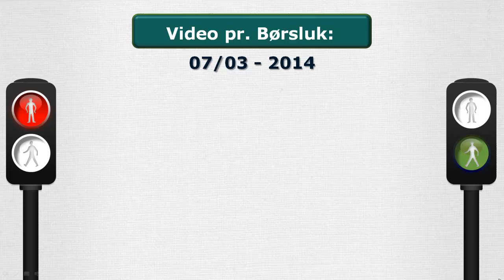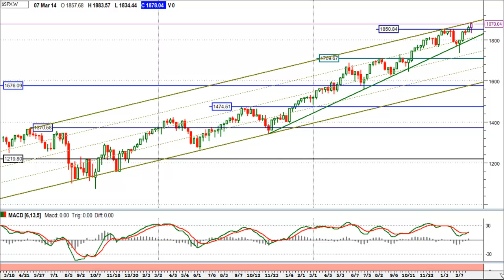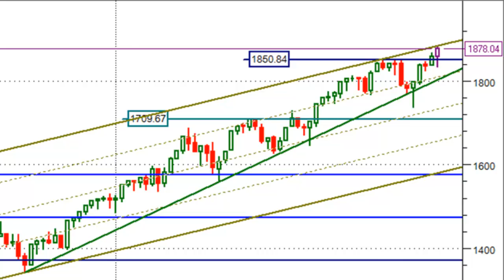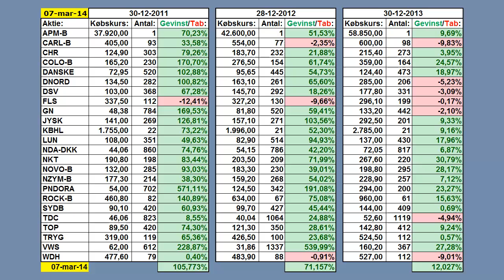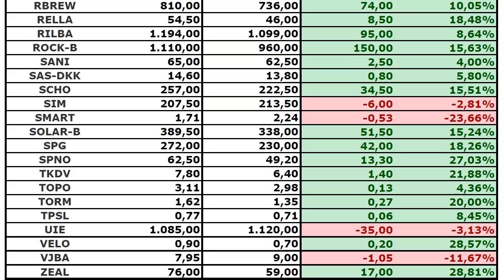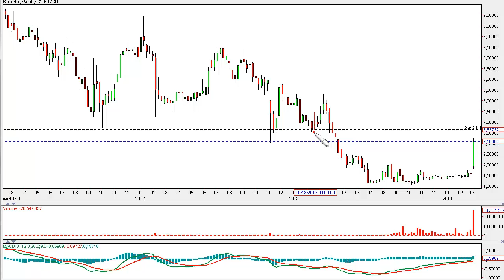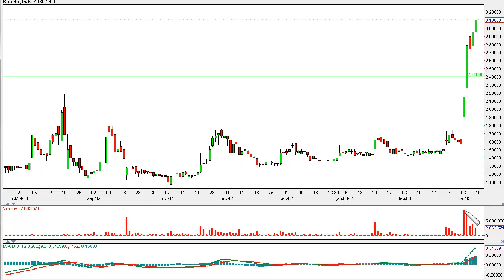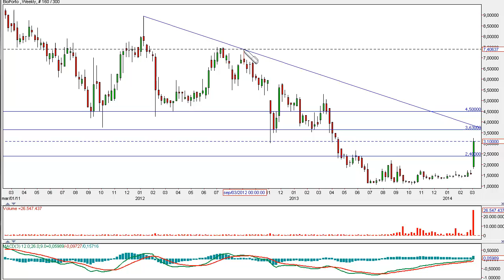Chart og TA'nker pr. 07.03.2014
Lidt S&P Weekly, Lidt IFTA Benchmark porte,. Midt og Small Cap aktier, samt Genmab og BioPorto.

Gode hilsner -- IFTA.dk